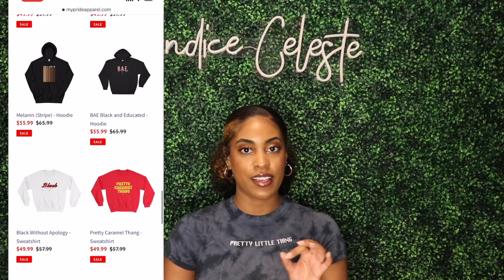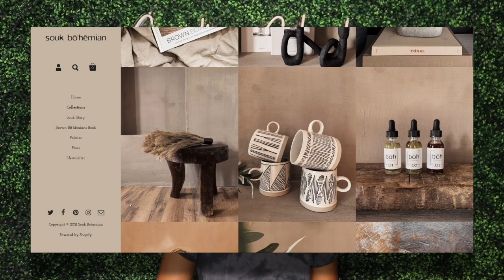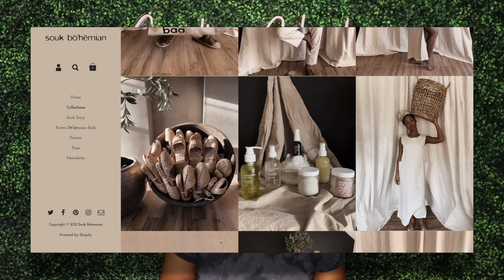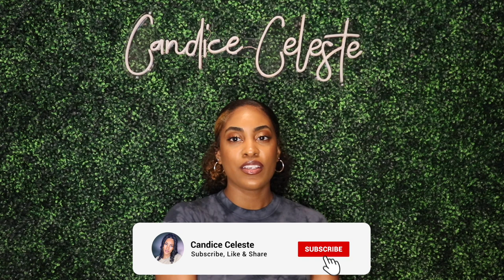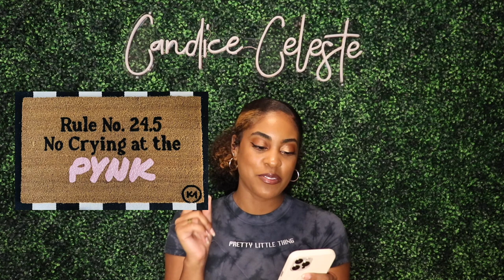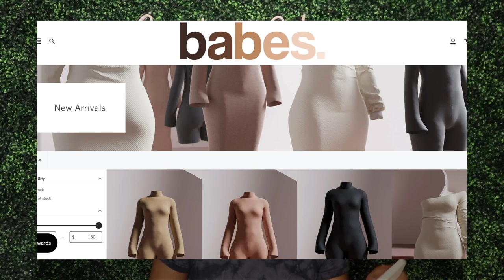Black Owned Brands You Should Try! | shopping haul 2021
What’s up Candi Crew! I have been wanting to record this black owned brands video for forever & I finally got around to it.

↓ Filming Equipment ↓

My Camera
My Microphone
My Ring Light
My Tripod